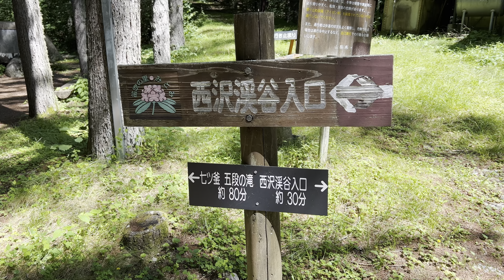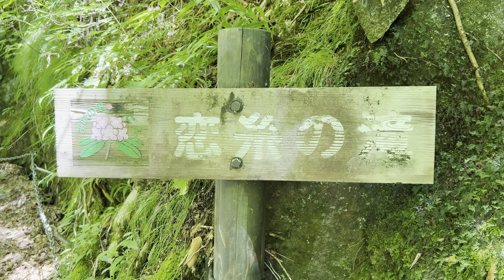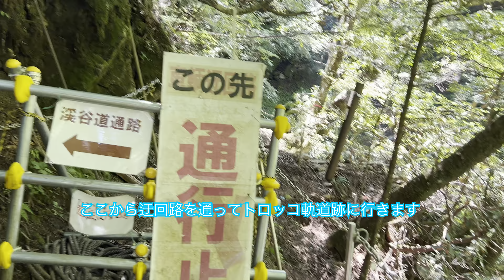【4K映像】夏の西沢渓谷 納涼トレッキング【国内屈指の渓谷美を誇る景勝地】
2023/07/25 西沢渓谷は巨大な花崗岩を清流が侵食して幾つもの滝を作り、神秘的な魅力に満ち溢れています。
『日本の滝百選』に選ばれている七ツ釜五段の滝は、2023年7月現在、通行止めになっていて近くで見ることができません。

       Marigold Seeds -Tape Machines
       Late Nights-Daxter
       Black Strap Garden-Glant’s Nest
       Sincerely-Bird of Flgment